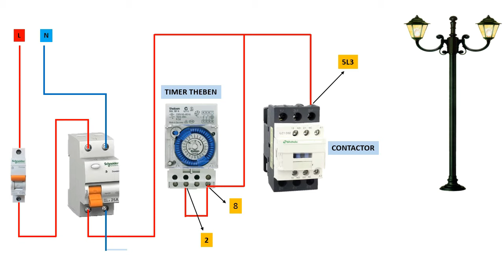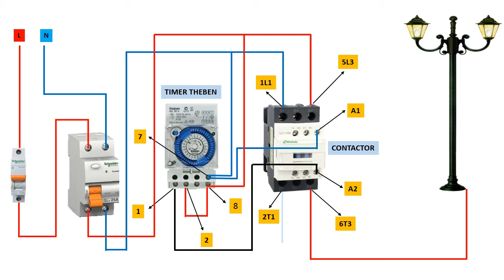WIRING CONNECTION WITH CONTACTOR FOR TIMER SWITCH